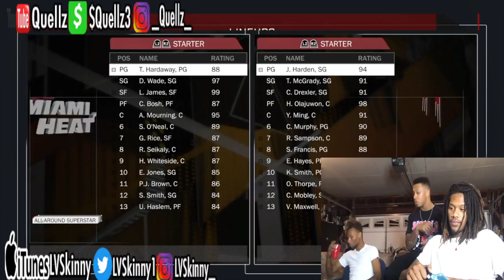NBA 2K18 - LVSkinny Vs. Quellz (Playing With RANDOM All-Time Great Teams)